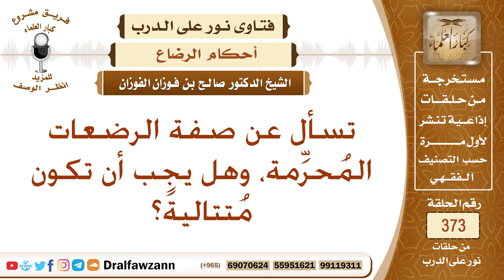تسأل عن صفة الرضعات المُحرِّمة، وهل يجب أن تكون مُتتاليةً؟ الشيخ صالح بن فوزان الفوزان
نص السؤال: تسأل عن صفة الرضعات المُحرِّمة، وهل يجب أن تكون مُتتاليةً؟
السيرة الذاتية :
للاشتراك في قناة الشيخ صالح الفوزان

رئيس الفريق
لمشروع كبار العلماء